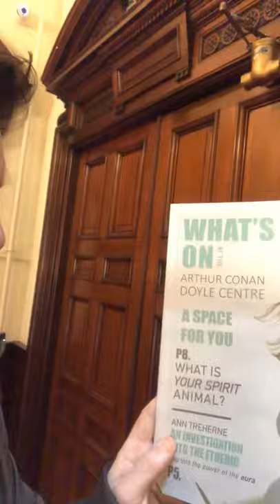Sir Arthur Conan Doyle Centre